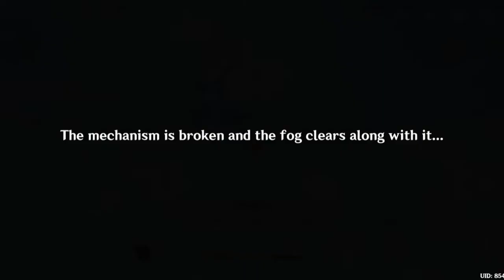Jade chamber rising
Hi
Sorry for some troubles in the video as I am using 4gb ram.
I request you to play this game in 8gb ram or more for better experience
Comment me If you want to ask any questions and give advice.
All will get answers in comment box.
Video edited in VN app.
Saiyan Warrior.